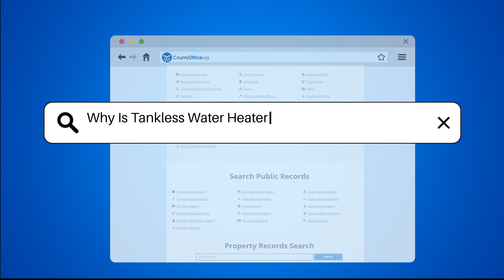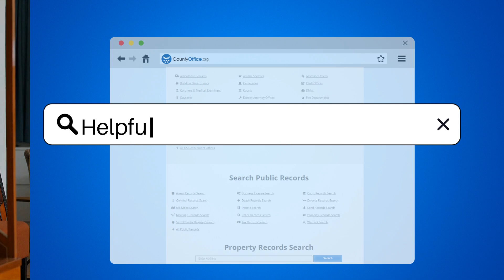Why Is Tankless Water Heater Installation So Expensive? - CountyOffice.org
Why Is Tankless Water Heater Installation So Expensive? Are you considering a tankless water heater but worried about the installation costs? In this informative video, we will delve into the various factors that contribute to the higher expenses associated with tankless water heater installations. We will explore the advanced technology behind these efficient systems and how it affects the initial purchase price. Additionally, we will discuss the complexities involved in the installation process, including the specific plumbing and electrical configurations required. Understanding the importance of hiring specialized contractors trained in tankless systems is crucial, as their expertise can impact your overall costs.

We will also touch on potential upgrades that may be necessary for older homes, which could significantly increase the total installation expense. Furthermore, we will examine how the location of the installation can influence labor costs and why warranties and maintenance plans might be worth considering. This video is designed to provide you with comprehensive insights into the financial aspects of tankless water heater installation. Join us to learn more and empower yourself with the knowledge to make informed decisions.